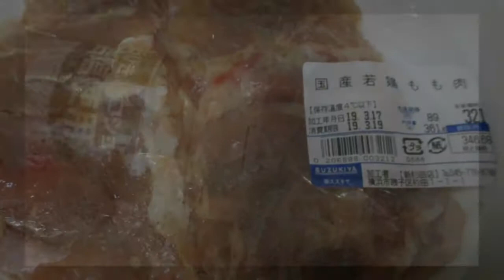簡単チキンソテーサラダ付き：短縮版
Standard Chicken-Sauté with Green salad：Part.Ⅱ